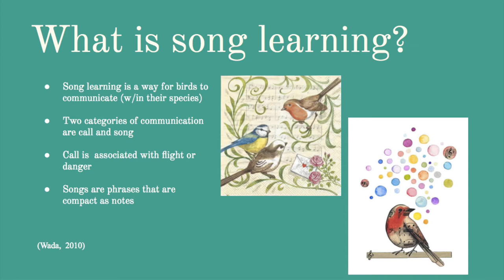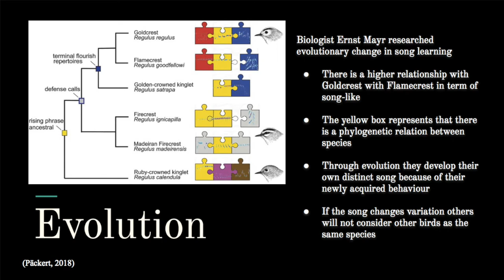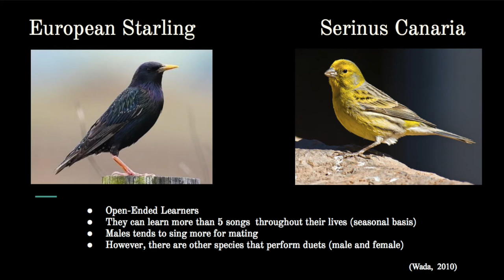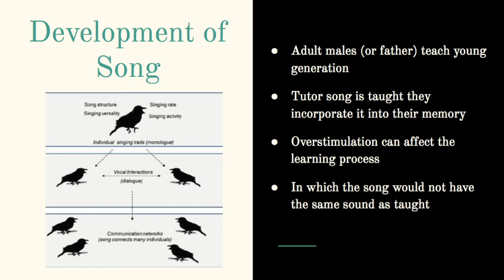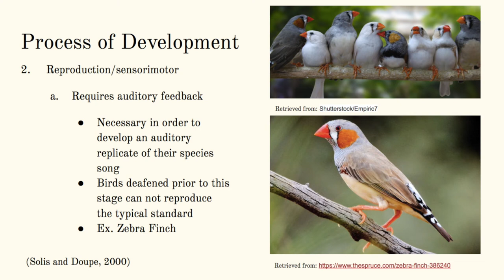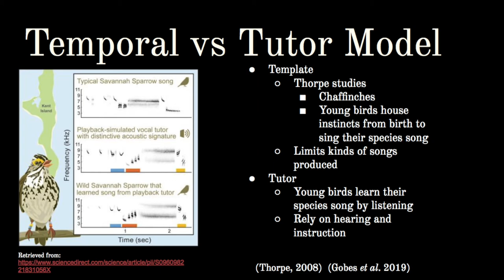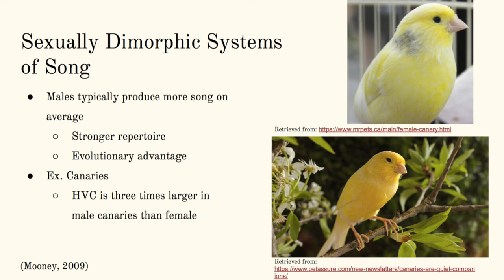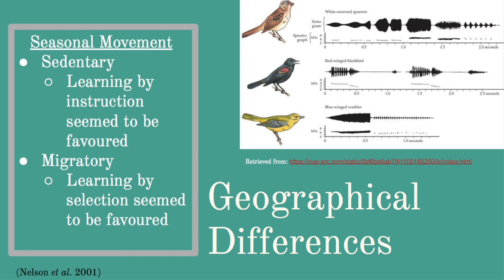Song learning in birds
by: Lindsey Ure and Erick Sorto